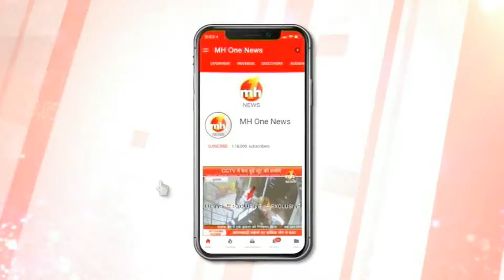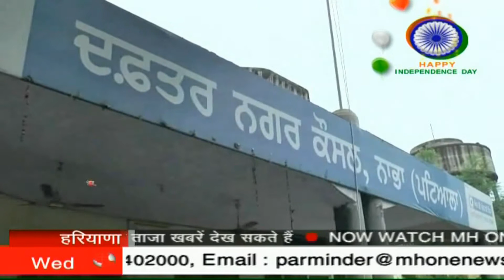Punjab Express-- पंजाब से जुड़ी हर खबर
इस बुलेटिन में आप पंजाब से जुड़ी हर छोटी बड़ी खबर देख सकते है.